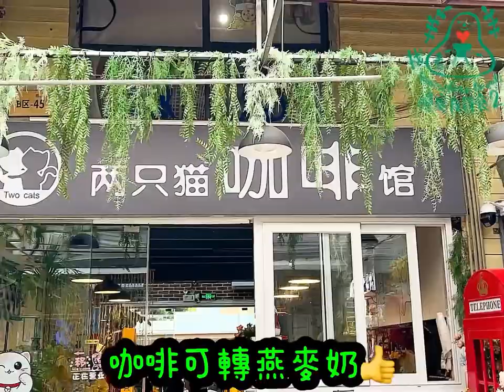深圳南山區 / 兩隻貓咖啡館￼(🥩🌱🍹￼)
午餐過後灬++與鄉友到了不遠的荷蘭花卉少鎮狂一狂🤗

在前海公園隔離灬是一個非常大的花墟灬包括埋有大草地灬可以在這裏拍照及開餐小聚☺️

這裏的花花果果品種多的是灬在不知道能不能帶回香港的情況下所以沒有買回來灬間間花店都超大間灬在這裏狂上個多小時😂這裏還有食店及咖啡館

找了一間很可愛的咖啡館灬很多貓貓的裝飾灬店舖貫穿前後街可兩面入灬田園佈置灬咖啡可以轉燕麥奶的灬看見有鮮榨果汁🍹就改變了選擇🤭

蘋果雪梨汁、雪梨菠蘿汁走冰🧊灬味道超好喝😋又是晚飯時😅打車去龍崗區了

兩只貓咖啡館
📍：廣東深圳南山區南頭街道前海路荷蘭花卉小鎮B區4A號
🕓：10:00-22:30